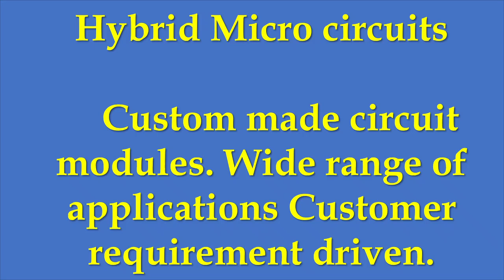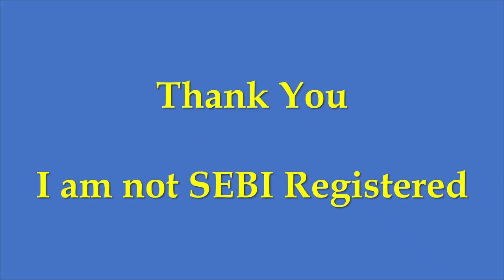Genus Power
This is a video analysis which gives you a brief idea about the company so that it is easier for you to invest.
Here we are talking about Genus Power .

For details of Companies in which Top Investors of India are invested in
Learn Stock Market Investing and Trading in Easy Language for Free